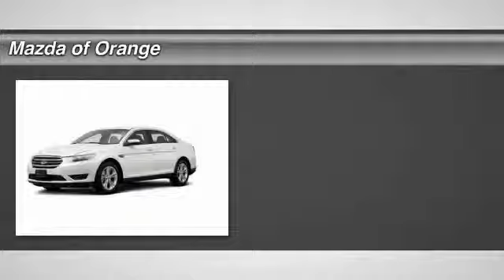2014 Ford Taurus Orange CA 00440033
2014 Ford Taurus SHO